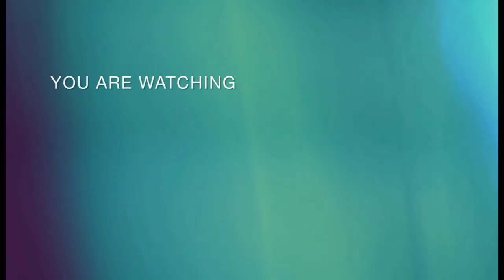Jalan-jalan Di Persiapan Pertenakan Sapi ! Siap Untuk Di Kunjungi Yuk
1.Kerajaan yang paling banyak memiliki Benteng pertahanan diIndonesia dan dibuat oleh orang Makassar sendiri,bukan negara luar, Benteng tersebut berjumlah 14 sebagai berikut :
Somba Opu,
Kale Gowa,
Tallo,
Sanrobone,
Panakkukang, Garassi,
Galesong,
Ana' Gowa,
Ujung Pandang, Barombong,
UjungTanah,
Mariso,
Bonto Marannu dan Bayoa

2.Jejak putra-putra terbaik Makassar ada di 5 (lima) provinsi dipulau Jawa :
a)Syekh Yusuf Al Makassari adalah pejuang dan pendakwah di Kerajaan Banten.
b).Dato Tonggara adalah pejuang dan pendakwah di tanah Batavia yang berasal dari Makassar.
c).Daeng Kanduruan Ardiwinata adalah pendiri sekaligus ketua Paguyuban Pasundan serta tokoh sastrawan Sunda asal Tombolo Pao,Gowa.
d).Pemakaman prajurit Goa di Sleman,Yogayakarta pasca perjanjian Bongaya yang ikut berjuang berasama Karaeng Galesong.
e).Makam Karaeng Galesong di Ngantang/Malang-Jawa Timur, adalah tokoh sentral yang menolak perjanjian Bongaya 1667 dan juga panglima perang angkatan laut kerajaan Makassar,yang memilih berjuang di pulau Jawa dan ikut bergabung bersama Pangeran Trunojoyo di Kerajaan Mataram di Jawa.

3.Jejak putra-putra terbaik Makassar ada di 6 (enam) negara didunia :
a).Afrika Selatan,Syekh Yusuf Al Makassari pejuang dan pendakwah.
b).Sri Lanka,Karaeng Sangunglo dikenang sebagai pahlawan dinegara tersebut pada masa raja Ceylon,Sri Vikrama.
c).Malaysia,Karaeng Aji dengan generasi emasnya Tun Abdul Razak dan Najib Tun Abdul Razak.
d).Australia,Husein Daeng Rangka (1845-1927) sebagai generasi terakhir pencari teripang asal Makassar di tanah Aborigin Australia.
e).Thailand,kisah heroik antara I Yandulu Daeng Mangalle dan raja Siam/Thailand Phra Narai.
f).Perancis,Daeng Ruru dan Daeng Tulolo yang dikenang sebagai pahlawan angkatan laut kerajaan Perancis pada masa pemerintahan
Raja Louis ke XIV.

4.Satu-satunya orang Indonesia yang mendapat dua gelar Pahlawan Nasional adalah Syekh Yusuf Al Makassari yang berasal dari Gowa, Sulawesi Selatan :
a).Di anugerahi Pahlawan Nasional Indonesia oleh presiden Soeharto pada tahun 1995 dengan SK Presiden No.071/TK/1995 tanggal 07 Agustus 1995.
b).Di anugerahi Pahlawan Nasional di Afrika Selatan oleh presiden Afrika Selatan,Thabo Mbeki pada tahun 2005.

5.Makassar pembawa agama Islam pertama didua negara,yaitu :
a).Australia, ini ditandai dengan pengusulan oleh komunitas Muslim dikota Darwin Australia dengan nama "Sekolah Muslim Makassar" sekaligus menjadi sekolah Muslim pertama dikota tersebut. Ini sebagai bentuk penghormatan hubungan erat yang terjadi ratusan tahun yang silam antara Suku Aborigin di Australia dengan Suku Makassar
di Indonesia.
b).Afrika Selatan,Syekh Yusuf Al Makassari asal Gowa Sulawesi Selatan,yang membawa agama Islam pertama di negara Afrika Selatan. Ketika beliau diasingkan oleh Belanda dari Sri Lanka ke Cape Twon Afrika Selatan diabad ke-17 yang silam.Beliau juga salah satu putra terbaik Afrika Selatan dan Pahlawan Nasional di negara tersebut,dan sekaligus inspirator bagi perjuangan Nelson Mandela.

6.Penemu benua Australia adalah orang Makassar ;;
Bukan William Janzsoon dari Belanda ataupun James Cook dari Inggris yang orang luar pertama yang menginjakkan kakinya dibenua Kanguru tersebut, tapi pelaut pencari Teripang asal Makassar yang melakukan hubungan kontak pertama kali dengan orang Aborigin. Setidaknya mereka sudah melakukan hubungan dagang sekitar tahun 1600-an.

7.Nama daerah yang bernama Makassar ada di 7 (tujuh) negara didunia ini, termasuk di Indonesia sendiri,yaitu ;;
a).Macassans Beach,negara bagian utara Australia (NT).
b).Pante Macassar,bagian barat Timor Leste.
c).Kampung Mengkasar,negara bagian Pahang/Malaysia.
d).Macassar-nama desa kecil di Mozambique.
e).Macassar-Cape Twon/Afrika Selatan.
f).distrik makassar (makkasan) kota Bangkok thaliland

di Indonesia terdapat nama kota makassar di Sulawesi Selatan,(kota terbesar di Indonesia Timur), Kecamatan makassar di Jakarta timur, Benteng makassar di tangerang,
Pulau makassar di bau-bau Buton,
Pulau makassar di nunukan,
Pulau taka makassar di dekat pulau komodo NTT, Kelurahan makassar Timur dan barat kota ternate,
Pantai makassar di Oa Flores,
Bukit makassar di Oa Flores,
Kampung/desa Makassar di Alor NTT, Selat Makassar antara  pulau Kalimantan dan pulau Sulawesi, Kampung makassar di Sorong,
Kampung makassar di manokwari,dll

8.Buku tentang "INDONESIA" yang pertama terbit di Eropa ;;
Adalah berjudul asli "description historique du royaume de Macacar/rincian sejarah Kerajaan Makassar".Buku ini ditulis oleh Nicolas Gervaise dalam bahasa Perancis yang diterbitkan di Perancis tahun 1688 edisi pertama. Edisi kedua di terbitkan oleh penerbit Jerman, Erasmus Klinkius di Regensburg pada tahun 1700,sedangkan edisi berbahasa Inggris diterbitkan di London pada tahun 1701.

9. Orang makassar memiliki Baju adat Salah satu yang tertua di Dunia. Bernama baju Bodo dan baju labbu.